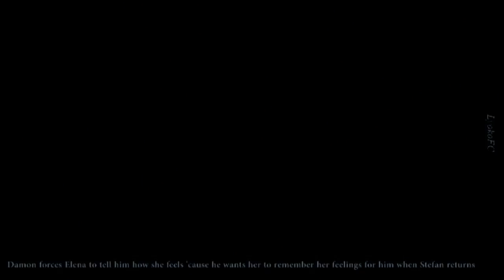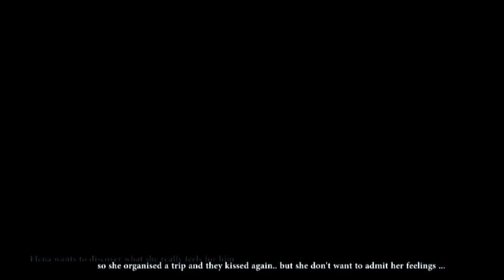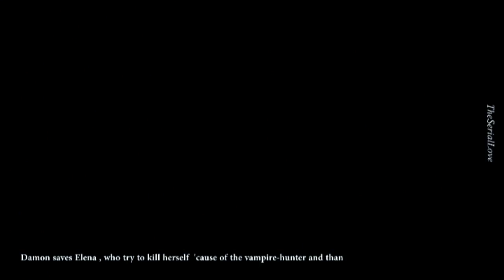The Delena Story ♡ 1x01 → 4x09 [COLLAB]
Watch in HD its much better !!
[OH MY GOD !! THANK YOU SO MUCH FOR THE 600+ LIKES ON THIS VIDEO !! *.* I CAN'T BELIVE IT !! THANK YOU SO MUCH !!]

Hi guys !!! :D I'm so exited for this collab !! *-* I want to know what you think about it !! :D I can't wait but now (in this moment, while I'm writting the description) the video is at 4% :(
I hope that it's fast ^^
(p.s. I'm so sorry if there are some english mistakes)

Do this collab was really fantastic! yes, it took a lot '... but it was worth it! absolutely! I'm really proud of the result because all the parts are fantastic! The vidder who took part in this collab have really done their best! and this is some notice right away :D
I spent body and soul in this collab and I really hope that everyone can appreciate! I had to open 4 projects with SV to make it happen (assembly, coloring, sound, text), but in the end it was really a pleasure!
You know .. while I attacked all the parts I realized that the relationship between Damon and Elena during the seasons it has really turned .. beginning almost hated .. and now they LOVES! theirs is one of those relationships,that as soon as you see them say, "Oh my god I'll ship to them from the beginning to the end of my life!" *0*
as spectacular as their feelings (at least those of Elena) will be amplified! and I (like every TRUE Delena shipper I think) don't think that the Elena's feelings are only for the sire bound ! THEY ARE TRUE !! AND WE KNOW THAT !! It's for this reason that I hae finished the video in this way :) Becouse I belive in them and I want that this video will everyone understand that they really love each other! and this can be understood looking at their history from the beginning!

AND NOW ALL THANKS :
First of all, thanks to all those who took part in this project!
Thank you so much guys! if it were not were you, this project would not have ended! Thank you for submitting YOUR BEST, and thanks for believing!
SPECIAL THANKS TO:
spvzproductions (for doing more, much more, than you should! ^ ^ thank you so much for doing more parts and helping me make even those without a lot of delena scenes!)
LullabyProduction (for the intro of the collab! Thank you very much! I love your videos and as soon as you told me you'd help me ..: D it was wonderful!you've Done a spectacular intro THANKS!)
LennieLosino (for the thousand, and even more, advice that she gave me helped me to create even the parts where there were not scenes delena! Adore you! Thank you!)
xxAliciaja12xx (for help me a lot with some parts were there aren't delena scenes ^^ thank you so much really !!! )
DeleNian15 (for all your support hun !! thanks you so much ^^)
TVDDelenaForever (for the coloring !! thx u so much hun ! ^^)
and all those who have helped me very much with the parts!
it was fantastic working with you!
Thanks for waching and reading :) every comment/rate/sub means the world to me !

● Fandom: TVD [DELENA]
● Coloring by cionza
● Intro Made by: LullabyProduction